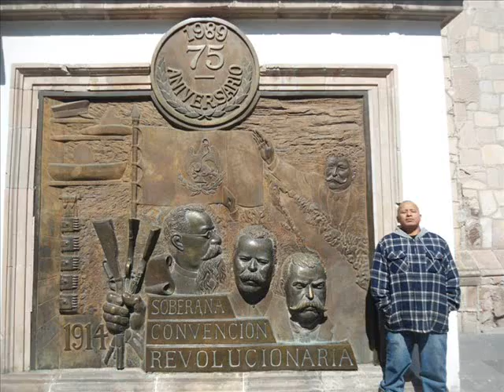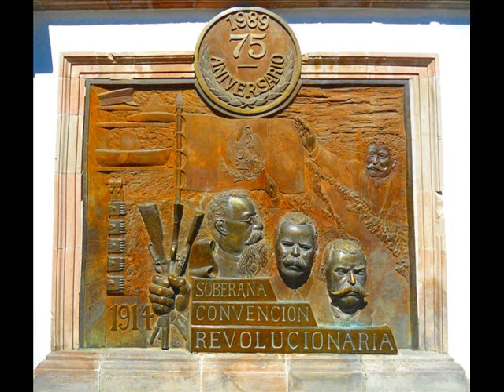MEXICAN FUSCA - La Convención Monterrey/Aguascalientes - Flacko Madafacka, HRP, Goblin Music, Boli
Más de 130 rolas de Mexican Fusca en descarga LIBRE.